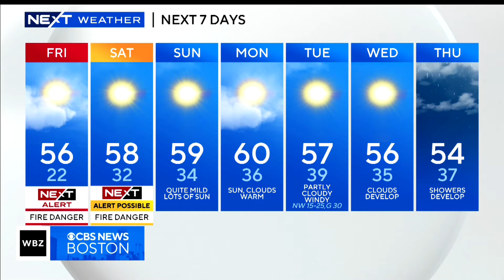Mass. Auditor accuses lawmakers of "slapping voters in the face" and other top stories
The state auditor didn't like a House plan to alter Ballot Question 1 after voters approved it. WBZ's Chris Tanaka has that and other top stories in Boston.